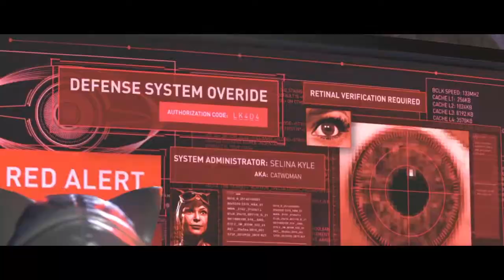Injustice 2_20170528234451